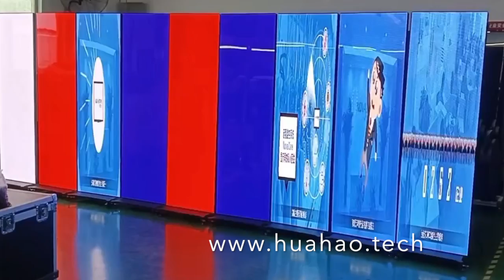LED Posters display dynamic content, P2.5 LED display, 79".